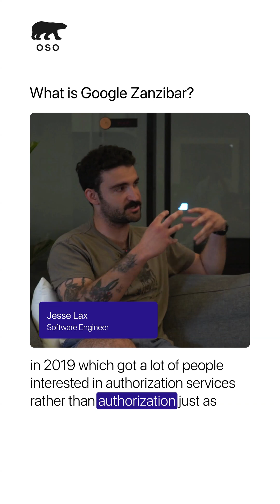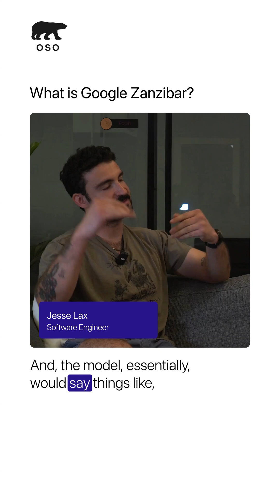What is Google Zanzibar? — with Jesse & Connor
Zanzibar is Google’s internal authorization system, detailed in a 2019 paper. It encodes access control entirely through relationships, using a data format called relation tuples. This model works at scale, but it’s prescriptive: expressing attributes like “public document” as relationships can be awkward and cumbersome.